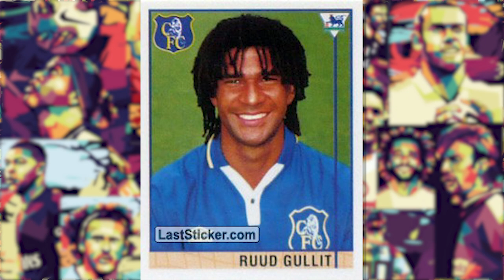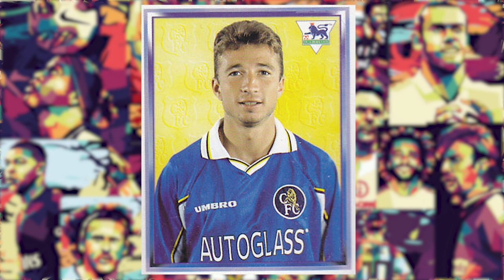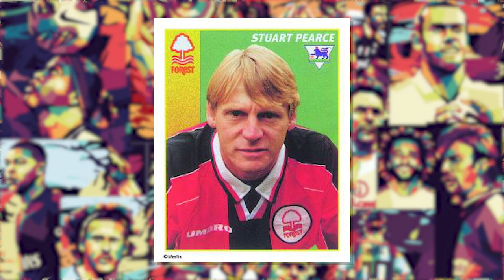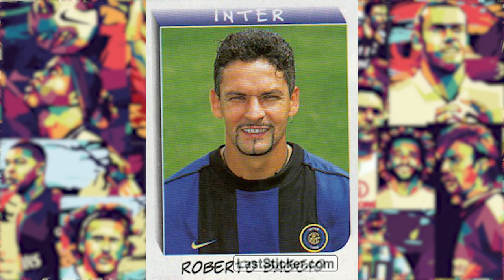RORY JENNINGS | DREAM TEAMS #1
In this video, James Allcott sits down with Rory Jennings from The Kick Off to discuss his dream eleven. A huge Chelsea fan, Rory runs through the players that meant the most from his time watching the Premier League, Champions League, and the World Cup.

Is this the greatest premier league team of all time... maybe not? But it is Rory Jennings Dream team.